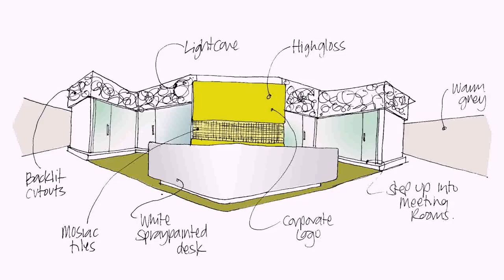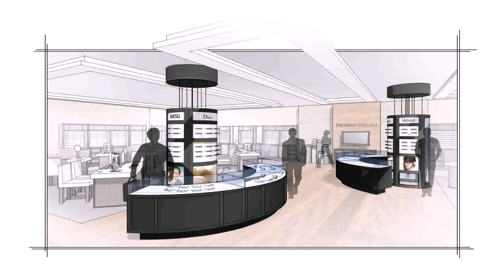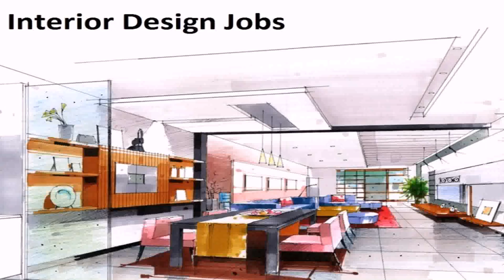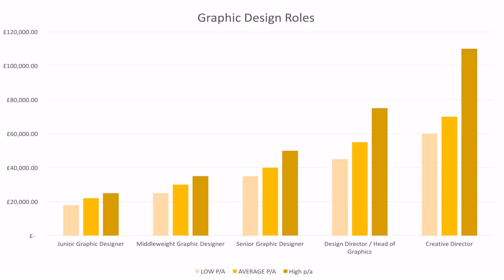Interior Design Job At Dubai (see description)